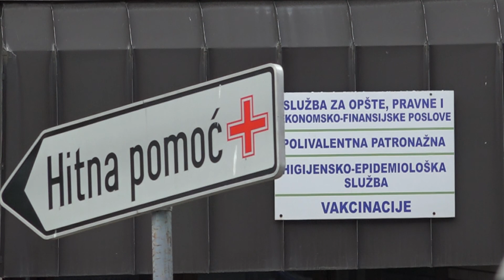Novi plan strategije vakcinacije u Tutinu